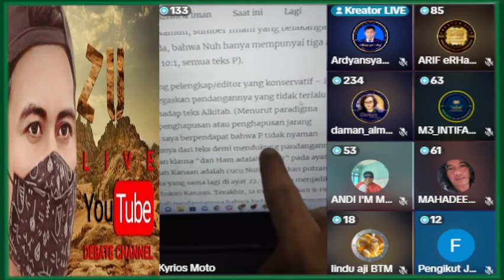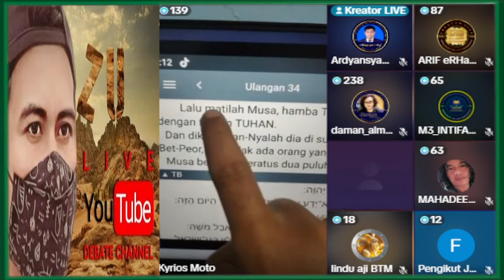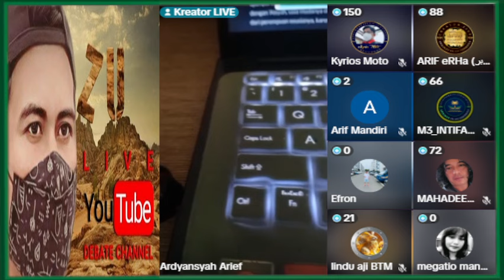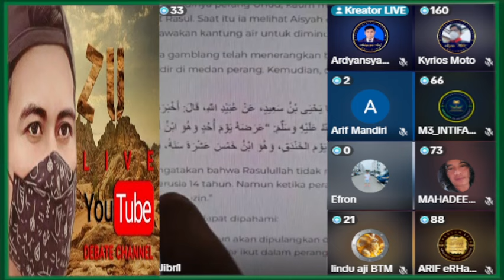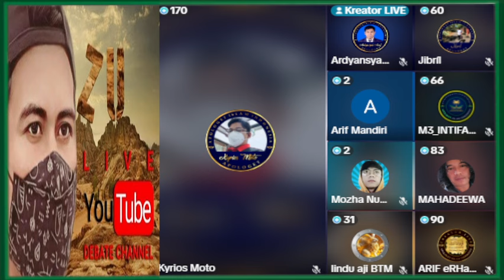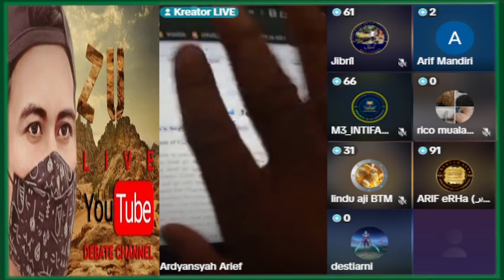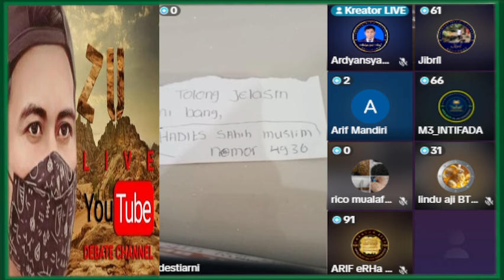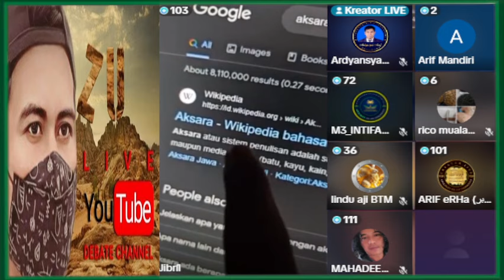KUAPOK..!!! P3NGHO3J4T KETAHUAN PURA PURA BERTANYA